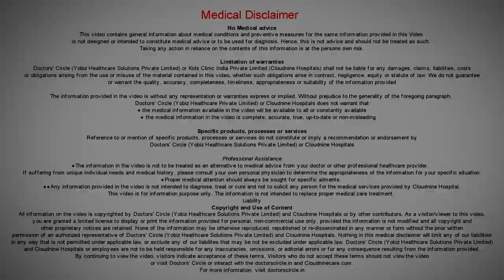Can we show mirror to babies? -Dr.Abhay Balwantrao Mahindre of Cloudnine Hospitals | Doctors’ Circle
There are lot of misconceptions regarding the growing and development of the child. One of the most common thing is not showing  the mirror  to the baby. If  you  assess it scientifically, the  child struts  having  interest in his own image in the mirror  and smiles at his own image in the mirror, and at  about  6  months of age and that is  considered as one of the developmental milestones for the baby and that indicates that  the child is growing normally. So there is no harm in showing the mirror to the child.